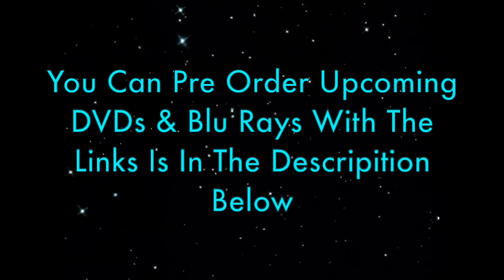Who Universe News 2023 | Sea Devils Spin Off Planned For 2024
Here's Who Universe News For Saturday 25th November 2023

Rumoured Sea Devils Spin Off Is Being Planned To Be Filmed Spring 2024

Ncuti Gatwa Makes An Appearance in An Adventure In Space & Time

1st Clips From The Church On Ruby Road Were Teased On Doctor Who Day

Ncuti Gatwa Is Scheduled To Appear on The Graham Norton's Christmas Show on Friday 15th December

The Official Doctor Who Podcast Launches Tonight After The Star Beast

The Covers Have Been Revealed For Doctor Who Series 1 To 4 Blu Ray Set

The Covers For Doctor Who 60th Anniversary Specials DVD , Blu Ray & Blu Ray Steelbook Been Revealed -

Doctor Who 60th Anniversary Special of Radio Times is Available To Buy

You Can Pre Order Doctor Who 60th Anniversary Specials By Using These Links

You Can Buy Doctor Who The Underwater Menace By Using These Links:

You Can Pre Order Doctor Who Series 1 To 4 Blu Ray Set By Using These Links:

Next Special - Doctor Who Radio Times Special Coverage